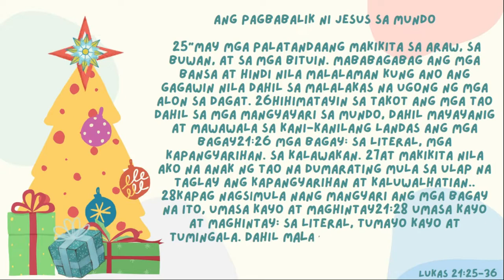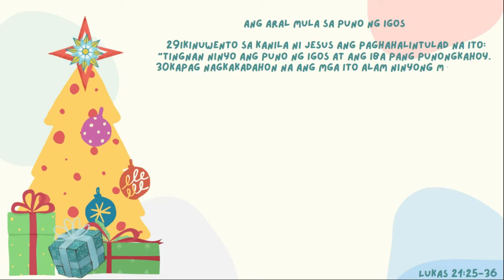EBANGHELYO | Lukas 21:25-36 | Tagalog | Biblia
Tagalog | Biblia
EBANGHELYO: Luke 21:25-36
1st SUNDAY OF ADVENT
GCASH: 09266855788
Ang Pagbabalik ni Jesus sa Mundo
(Mat. 24:29-31; Mar. 13:24-27)
25“May mga palatandaang makikita sa araw, sa buwan, at sa mga bituin. Mababagabag ang mga bansa at hindi nila malalaman kung ano ang gagawin nila dahil sa malalakas na ugong ng mga alon sa dagat. 26Hihimatayin sa takot ang mga tao dahil sa mga mangyayari sa mundo, dahil mayayanig at mawawala sa kani-kanilang landas ang mga bagay21:26 mga bagay: sa literal, mga kapangyarihan. sa kalawakan. 27At makikita nila ako na Anak ng Tao na dumarating mula sa ulap na taglay ang kapangyarihan at kaluwalhatian.21:27 kapangyarihan at kaluwalhatian: o, kapangyarihang nagniningning. 28Kapag nagsimula nang mangyari ang mga bagay na ito, umasa kayo at maghintay21:28 umasa kayo at maghintay: sa literal, tumayo kayo at tumingala. dahil malapit na ang pagliligtas sa inyo.”
Ang Aral Mula sa Puno ng Igos
(Mat. 24:32-35; Mar. 13:28-31)
29Ikinuwento sa kanila ni Jesus ang paghahalintulad na ito: “Tingnan ninyo ang puno ng igos at ang iba pang punongkahoy. 30Kapag nagkakadahon na ang mga ito alam ninyong malapit na ang tag-init. 31Ganoon din naman, kapag nakita ninyong nangyayari na ang mga sinasabi kong ito sa inyo, malalaman ninyong malapit na ang paghahari ng Dios. 32Sinasabi ko sa inyo ang totoo, matutupad ang lahat ng ito bago mawala ang henerasyong ito. 33Ang langit at ang lupa ay maglalaho, ngunit ang mga salita ko ay mananatili magpakailanman.”21:33 ang mga salita ko ay mananatili magpakailanman: ibig sabihin, tiyak na matutupad.
Maging Handa Kayo
34“Kaya mag-ingat kayo na huwag mawili sa kalayawan, sa paglalasing, sa pagkaabala sa inyong kabuhayan, at baka biglang dumating ang araw na iyon 35nang hindi ninyo inaasahan.21:35 nang hindi ninyo inaasahan: sa literal, na parang bitag. Sapagkat darating ang araw na iyon sa lahat ng tao sa buong mundo. 36Kaya maging handa kayo sa lahat ng oras. Palagi kayong manalangin upang magkaroon kayo ng lakas na mapagtagumpayan ang lahat ng mangyayaring kahirapan, at makatayo kayo sa harap ko na Anak ng Tao nang hindi napapahiya.”